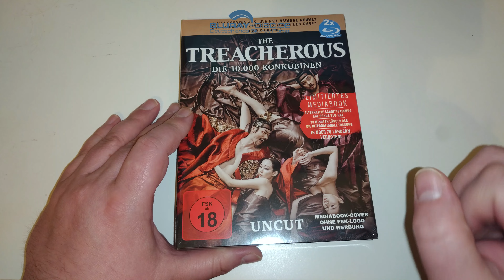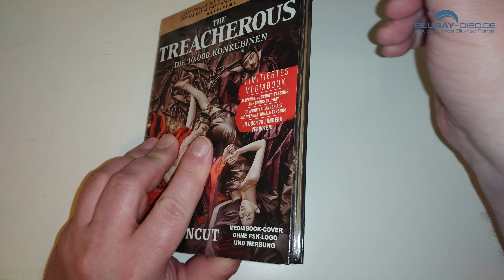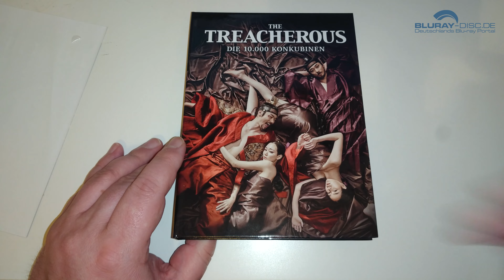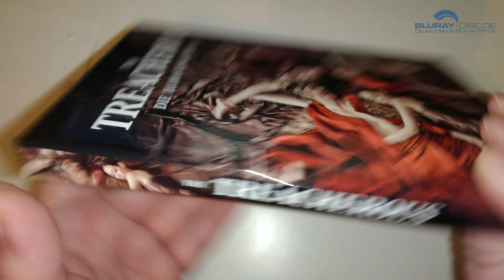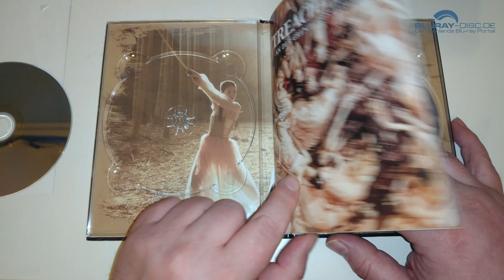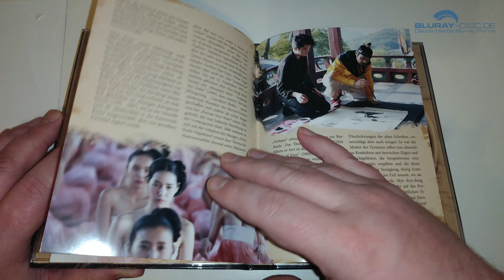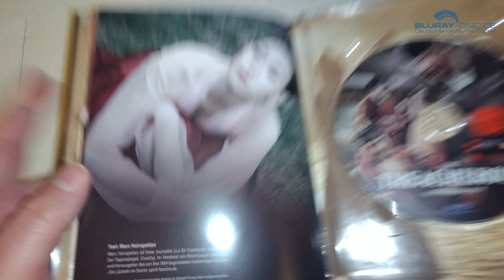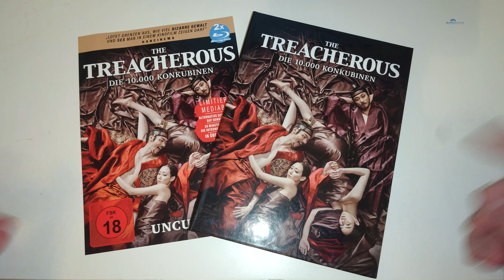Unboxing THE TREACHEROUS (Limited 2-BD Mediabook Edition) von Busch Media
Heute packe ich für euch den südkoreanischen Historienfilm "The Treacherous - Die 10.000 Konkubinen" aus dem Jahr 2015 aus. Das limitierte und nummerierte Mediabook beinhaltet zwei Blu-ray Discs mit sowohl der Internationalen Kinofassung, als auch der Koreanischen Langfassung des Films

Originaltitel: Gansin
Herausgeber: Busch Media Group
Vertrieb: Al!ve AG
Darsteller: Ho-jin Chun, Il-hwa Choi, Ji-Yeon Cha, Ji-Yeon Lim, Jo Han-chul, Ju Ji-Hoon, Ju-bong Gi, Kang-woo Kim, Shim Eun-Jin, Song Young-Chang, Yoo-Young Lee
Regie: Kyu-dong Min
Freigegeben ab 18 Jahren
Region: B
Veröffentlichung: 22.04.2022